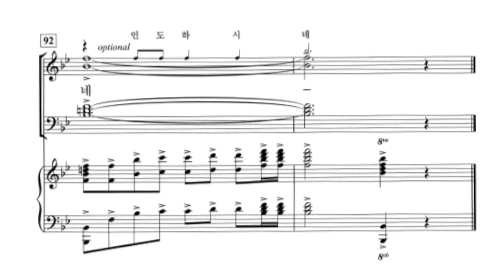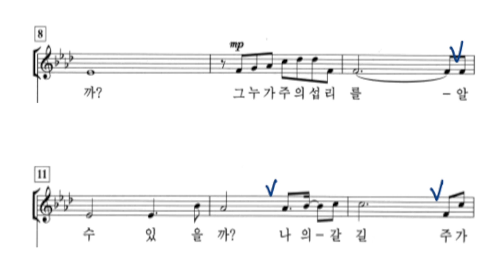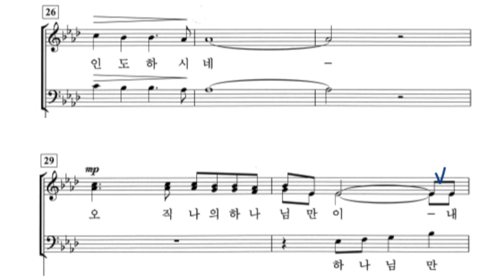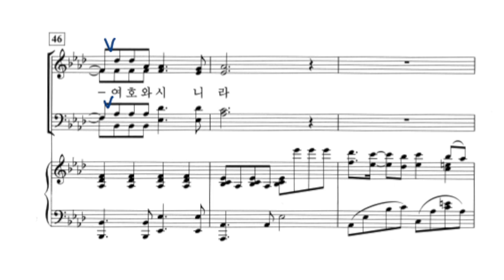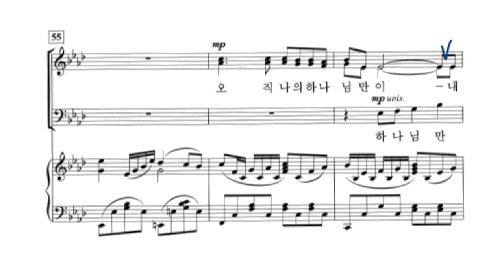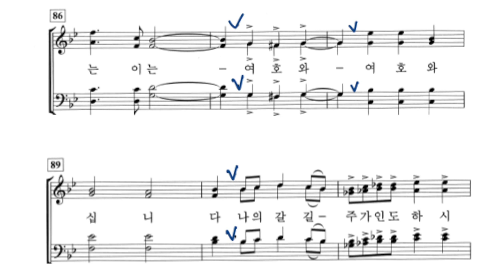나의 갈길 주가 인도하시네 - 소프라노 | 진선미 곡 | 중앙성가 43집 | 찬양연속 듣기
* 진선미 작곡
* Vocal & Piano : Won Kyung Kim

그 누가 주의 계획을
그 계획을 알까?

 그 누가 주의 섭리를
알 수 있을까?

나의 갈 길
주가 계획하셨네

그 누가 내일의 일을
내일을 알까?

 그 누가 나의 앞길을
알 수 있을까?

나의 갈 길
주가 인도하시네

오직 나의 하나님만이
나의 갈 길을 인도해 주시니

그가 이끄시는 내 삶을 오직 주님께
주께 맡깁니다 (주께 맡깁니다)

사람이 마음으로 자기의 길을
그 길을 계획 할지라도

그의 걸음을 인도하시는 이는
여호와, 여호와시니라

내 갈 길을 인도해 주시니

그가 이끄시는 내 삶을
오직 주님께 (주님께)

주께 맡깁니다
(주께 맡깁니다)

오 주여 나의 마음으로 그 길을

나의 걸음을 인도하시는 이는
여호와, 여호와십니다

나의 갈 길
주가 인도하시네